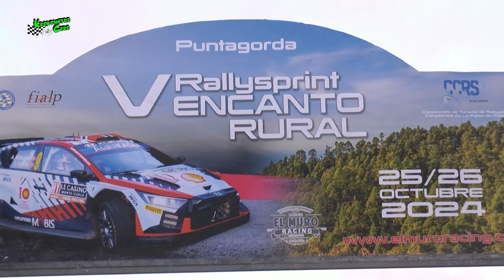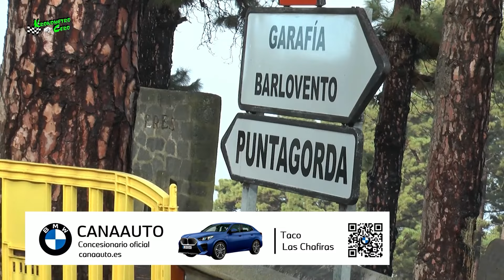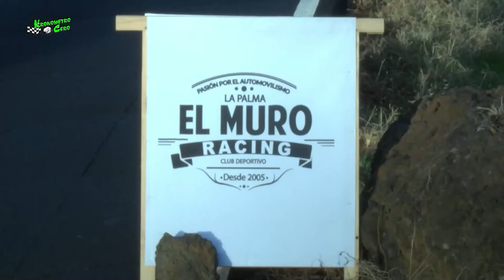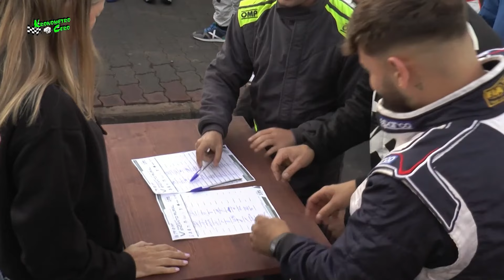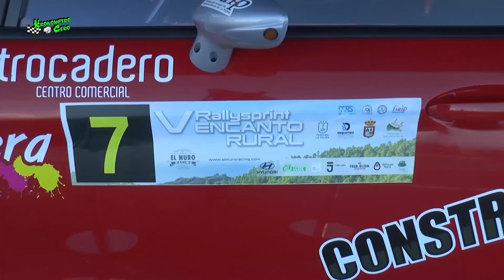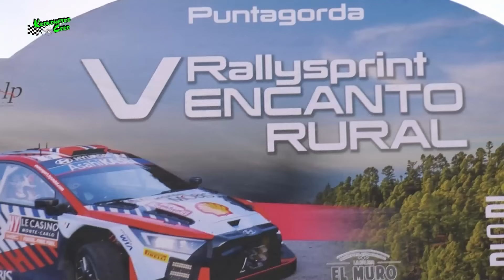V RALLYSPRINT ENCANTO RURAL PUNTAGORDA LA PALMA CON KRONOMETRO CERO CANAL 4 TENERFIE